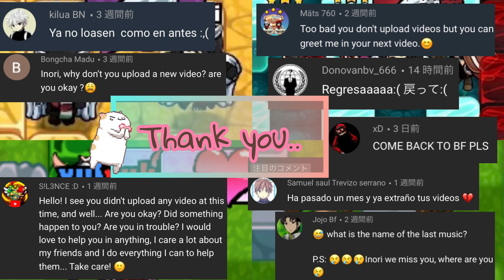BOMBER FRIENDS - Party Event 43wins ⭐️⭐️⭐️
2021年